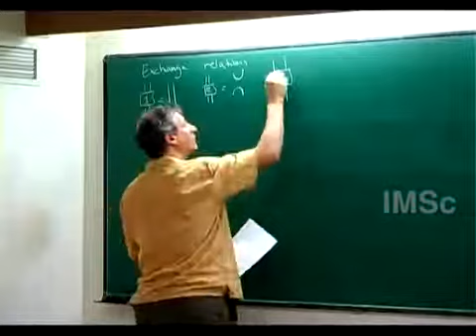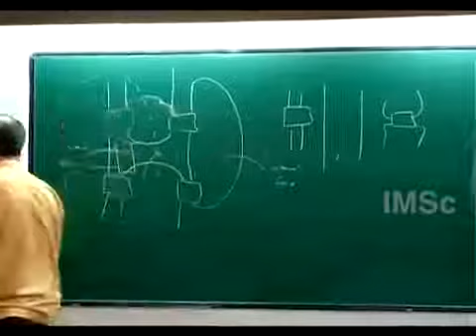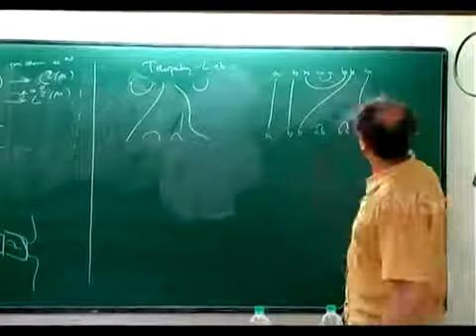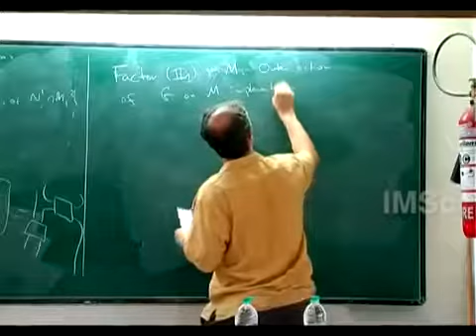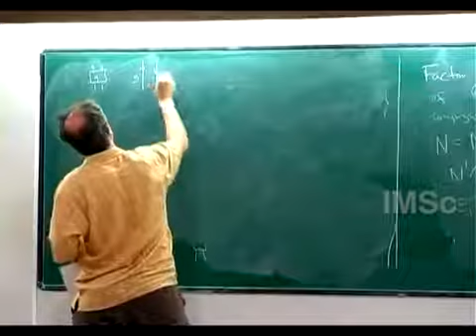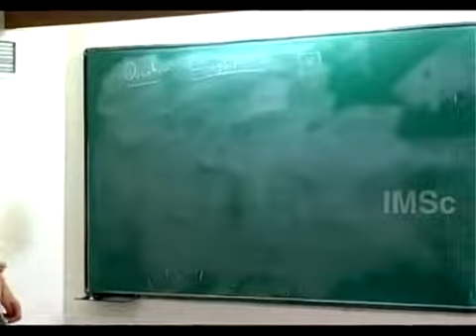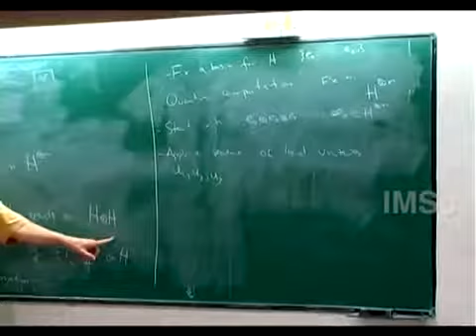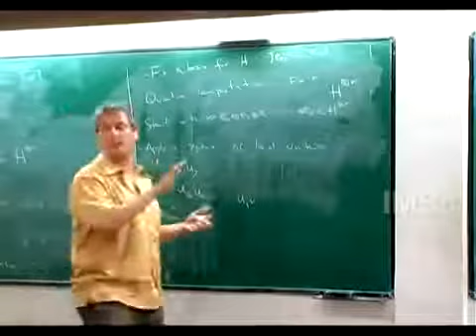Subfactors and planar algebras-3